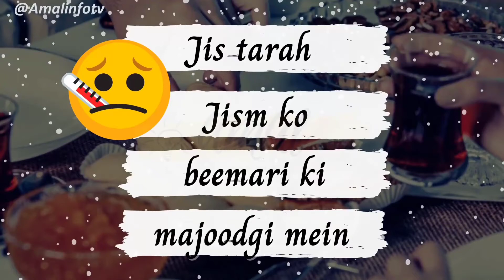Ramzan Mubarak ki 4th iftari Mubarak 2022| iftari whatsapp status||Ramadan|no copy right ringtone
Ramzan Ki chauthi iftar Mubarak Ho whatsapp status_ 4th Iftar Status _ Ramzan Iftar Status 2022 @cooklikefariilifestyle5490

Ramzan ki Chothi sehri Mubarak Ho Status || Ramadan 4th Sehri Mubarak || Whatsapp Status 2022

1-Ramzan ki 4th iftar Mubarak
2-Ramzan ki 4thi iftar Mubarak ho WhatsApp status
3-Ramzan ki 4 iftar Mubarak status
4-4th iftar Mubarak ho
5-4 iftari Mubarak
6-4th Roza Mubarak
7-4th iftari Mubarak
8-Ramzan Mubarak
Ramzan ki 4 sehri mubarak  | 4 sehri mubarak ho status | 4 Sehri mubarak whatsapp status | 4 sehri mubarak | chothi sehri mubarak ho | ramzan ki 4 Sehri mubarak whatsapp status | ramzan ki 4th sehri | ramzan ki ramzan ki chothi sehri
ramadan 1st roza 2022 status
ramadan 2st roza 2022 status
ramadan 4st roza 2022 status
ramadan 5st roza 2022 status
ramadan 6st roza 2022 status
ramadan 7st roza 2022 status
ramadan 8st roza 2022 status
ramadan 9st roza 2022 status
ramadan 10st roza 2022 status
ramadan 11st roza 2022 status
ramadan 12st roza 2022 status
ramadan 13st roza 2022 status
ramadan 14st roza 2022 status
ramadan 15st roza 2022 status
ramadan 16st roza 2022 status
ramadan 17st roza 2022 status
ramadan 18st roza 2022 status
ramadan 19st roza 2022 status
ramadan 20st roza 2022 status
ramadan 21st roza 2022 status
ramadan 22st roza 2022 status
ramadan 23st roza 2022 status
ramadan 24st roza 2022 status
ramadan 25st roza 2022 status
ramadan 26st roza 2022 status
ramadan 27st roza 2022 status
ramadan 28st roza 2022 status
ramadan 29st roza 2022 status
ramadan 30st roza 2022 status
ramzan 1st roza 2022
ramzan 2nd roza 2022
ramzan 3th roza 2022
ramzan 4th roza 2022
ramzan 5th roza 2022
ramzan 6th roza 2022
ramzan 7th roza 2022
ramzan 8th roza 2022
ramzan 9th roza 2022
ramzan 10th roza 2022
ramzan 11th roza 2022
ramzan 12th roza 2022
ramzan 13th roza 2022
ramzan 14th roza 2022
ramzan 15th roza 2022
ramzan 16th roza 2022
ramzan 17th roza 2022
ramzan 18th roza 2022
ramzan 19th roza 2022
ramzan 20th roza 2022
ramzan 21th roza 2022
ramzan 22day roza 2022
ramzan 23day roza 2022
ramzan 24day roza 2022
ramzan 25day roza 2022
ramzan 26day roza 2022
ramzan 27day roza 2022
ramzan 28day roza 2022
ramzan 29day roza 2022
ramzan 30day roza 2022